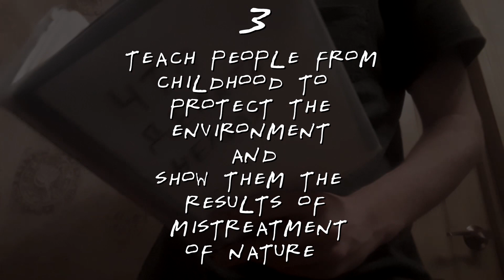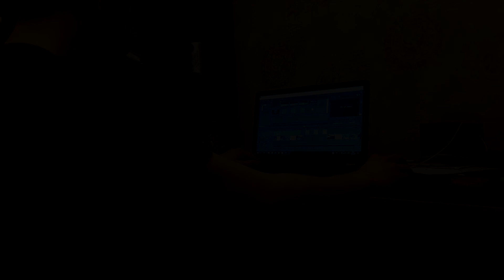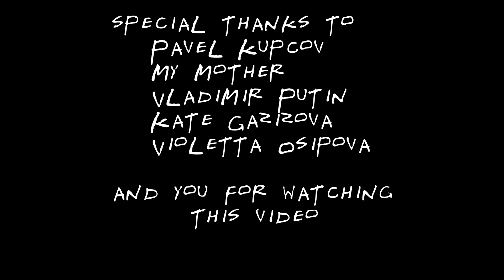The Rusty River